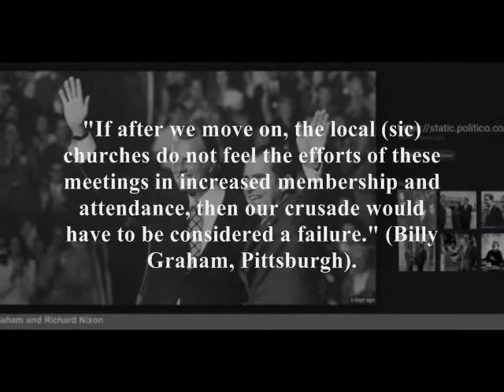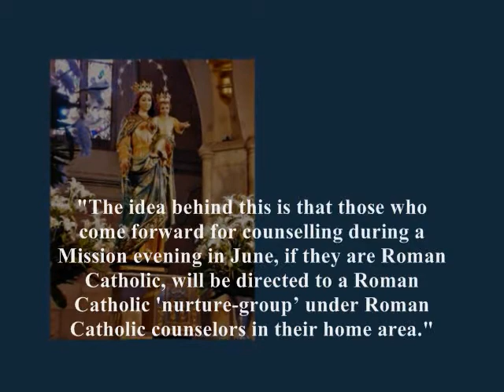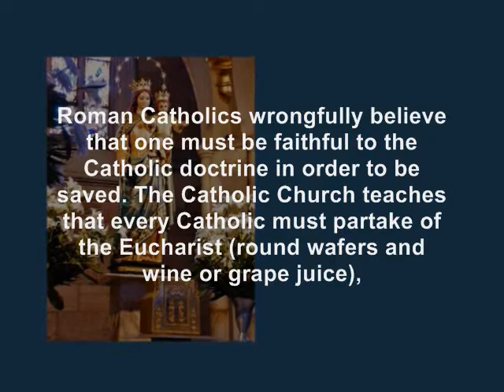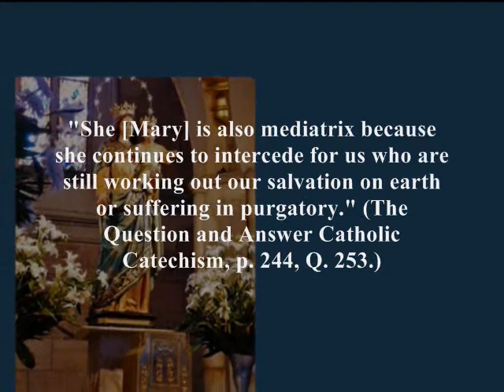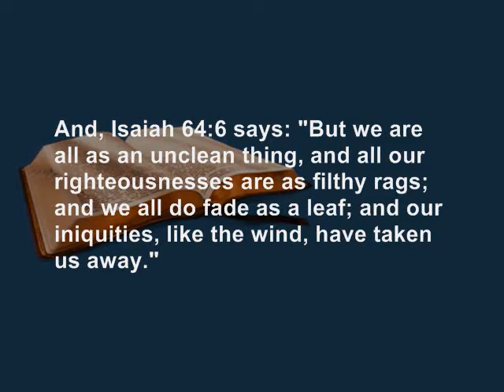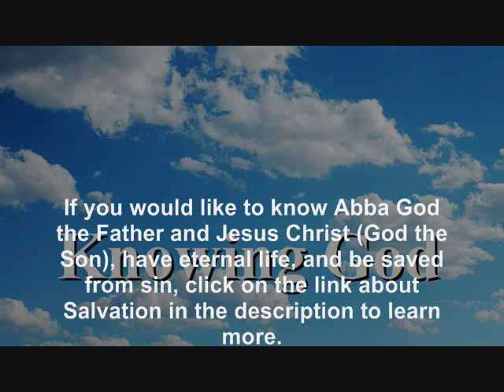TRUTH ABOUT BILLY GRAHAM THAT THEY DON'T WANT YOU TO KNOW - Part 2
The famous "evangelist" Billy Graham passed away recently. His dangerous doctrine is still spreading through the Church and doing harm to the body of Christ. The ecumenical movement is still promoting a merger of Protestants with Roman Catholicism. And, false teachers are still promoting the idea that people around the world can be saved by their own good works, without trusting in Jesus Christ alone for salvation. This false doctrine was taught by the late Billy Graham.

Billy Graham was interviewed by Robert Schuller on his Hour of Power TV show. The interview was broadcast on May 31, 1997. It exposed something about the famous "evangelist" that should be very disturbing.

[Check out -- TRUTH ABOUT BILLY GRAHAM THAT THEY DON'T WANT YOU TO KNOW - Part 1 (Video)

[Billy Graham said:] "[...] whether they come from the Muslim world, or the Buddhist world, or the Christian world or the non-believing world, they are members of the Body of Christ because they've been called by God. They may not even know the name of Jesus but they know in their hearts that they need something that they don't have, and they turn to the only light that they have, and I think that they are saved, and that they're going to be with us in heaven."("Billy Graham Believes...").

[Robert Schuller said:] "What, what I hear you saying that it's possible for Jesus Christ to come into human hearts and soul and life, even if they've been born in darkness and have never had exposure to the Bible. Is that a correct interpretation of what you're saying?" ("Billy Graham Believes...").

[Billy Graham said:] "Yes, it is, because I believe that. I've met people in various parts of the world in tribal situations, that they have never seen a Bible or heard about a Bible, and never heard of Jesus, but they've believed in their hearts that there was a God, and they've tried to live a life that was quite apart from the surrounding community in which they lived." ("Billy Graham Believes..."). [End quote]

Where does Billy Graham get this false teaching from? The Bible certainly does not teach that people of other religions can be saved apart from making Jesus Christ their personal Savior and Lord. Rather, God’s Word says:

Romans 3:23 says: "For all have sinned, and come short of the glory of God;"

Isaiah 64:6 says: "But we are all as an unclean thing, and all our righteousnesses are as filthy rags; and we all do fade as a leaf; and our iniquities, like the wind, have taken us away."

1 Timothy 2:5 says: “For there is one God, and one mediator between God and men, the man Christ Jesus;”

Acts 4:12 says: “Neither is there salvation in any other: for there is none other name under heaven given among men, whereby we must be saved.”

John 14:6 says: “Jesus saith unto him, I am the way, the truth, and the life: no man cometh unto the Father, but by me.”

Ephesians 2:8-9 says: “[8] For by grace are ye saved through faith; and that not of yourselves: it is the gift of God: [9] Not of works, lest any man should boast.”

Romans 10:9-10 says: “[9] That if thou shalt confess with thy mouth the Lord Jesus, and shalt believe in thine heart that God hath raised him from the dead, thou shalt be saved. [10] For with the heart man believeth unto righteousness; and with the mouth confession is made unto salvation.”

LINKS:

-- TRUTH ABOUT BILLY GRAHAM THAT THEY DON'T WANT YOU TO KNOW - Exposé